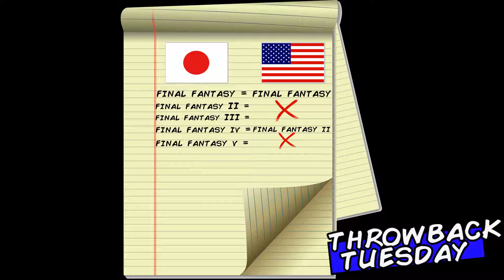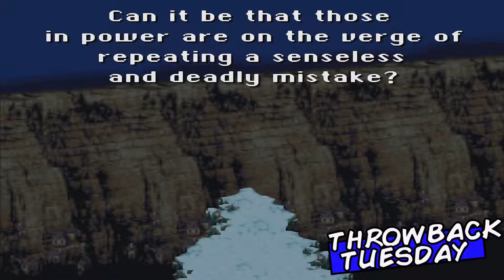Final Fantasy III ZSNESW Throwback Tuesday